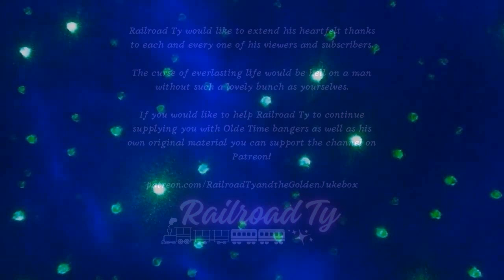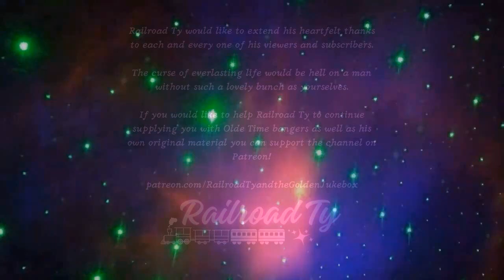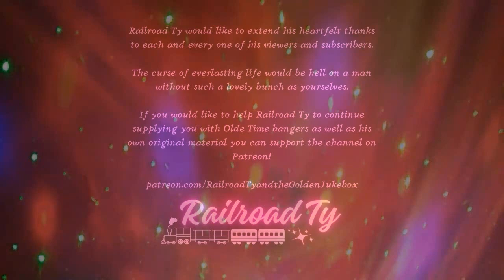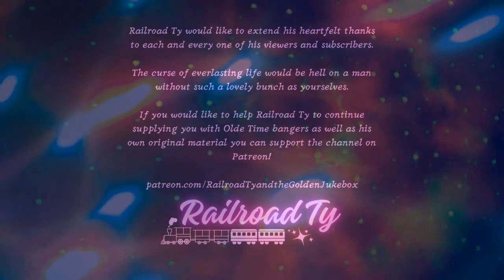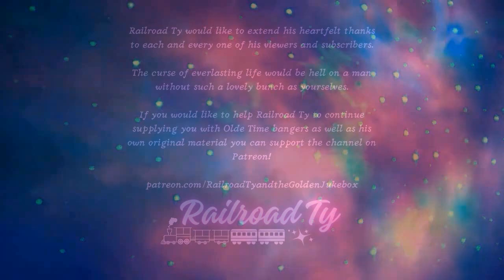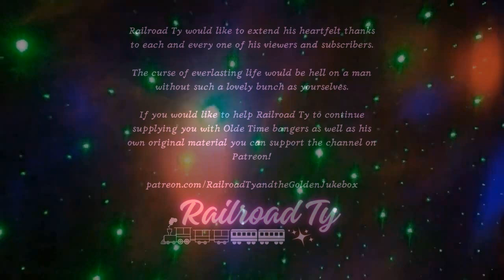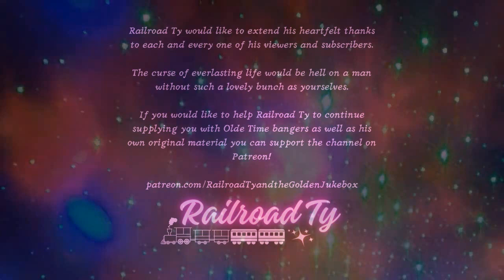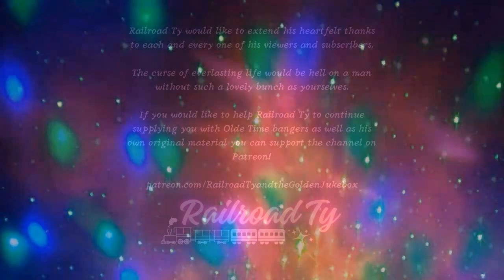Freely Worship: King of My Heart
1. High and Lifted Up
2. Wonderful, Mighty God
3. We Stand In Unity
4. How Wonderful You Are
5. It's A New Day
6. Captivated
7. Bread of Life
8. Everything
9. Because I Can Breate
10. Lord You Are (King of My Heart)
11. The Change You Made In Me
12. New Creation